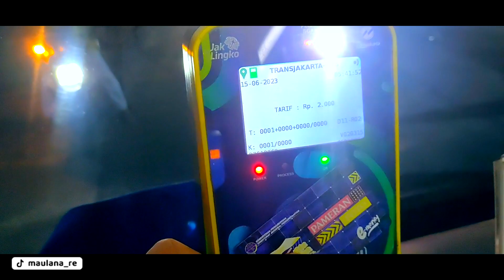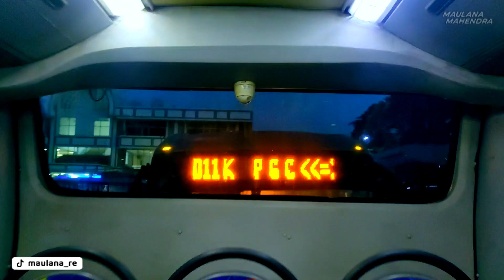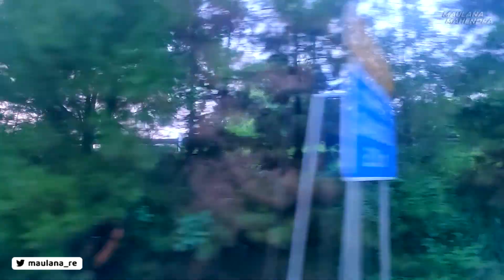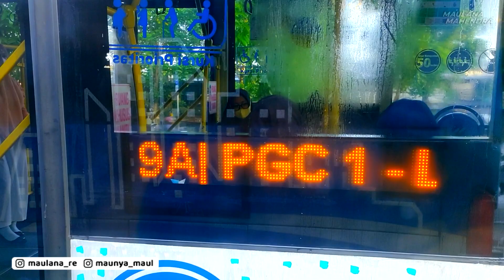PENUMPANG TRANSJAKARTA DEPOK TERNYATA RAME JUGA! Pagi hari Naik D11 DEPOK - PGC | MAUL'S TRIP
Kita naik TRANSJAKARTA Koridor D11, rute Terminal Depok - BKN yuk hari ini!!
Eh salah, yang bener sekarang rutenya adalah Terminal Depok - PGC! Wesss ganti rute nih berhubung halte Cawang UKI sedang direvitalisasi.. Jadinya, ada beberapa penyesuaian deh..

Follow juga yaa!